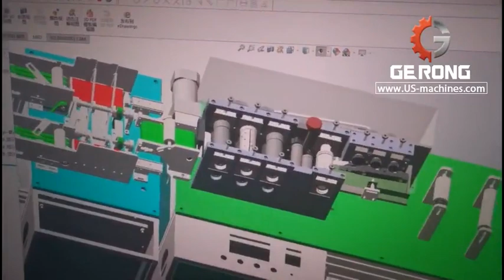Completed mask making machine process video 3D drawing parts assembly testing shipment